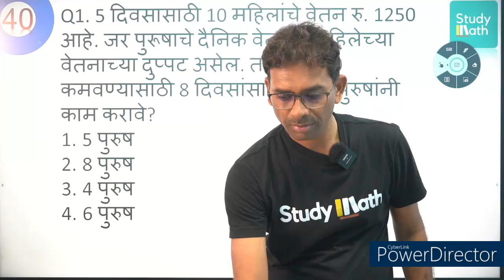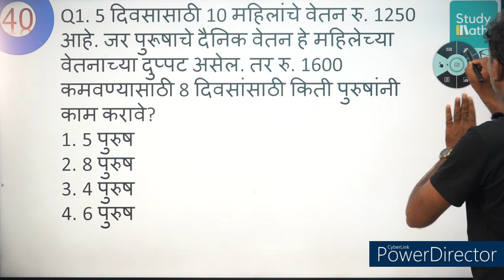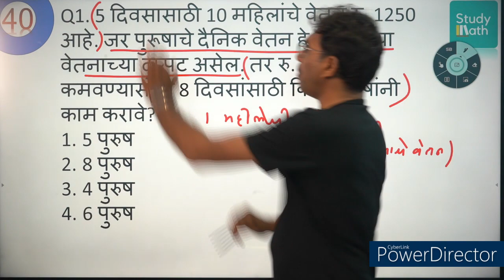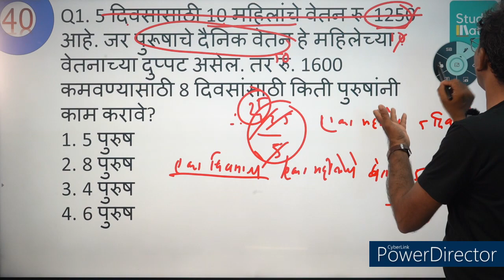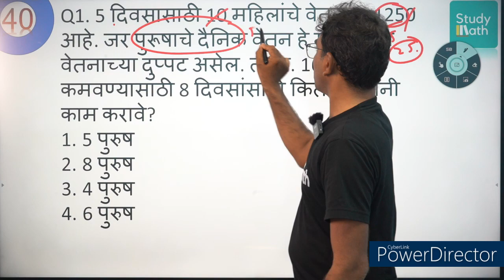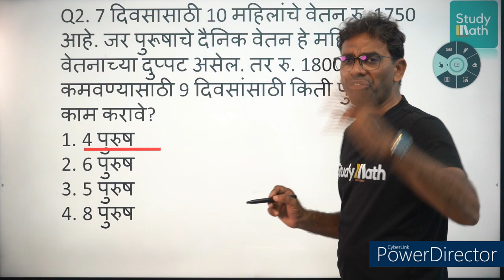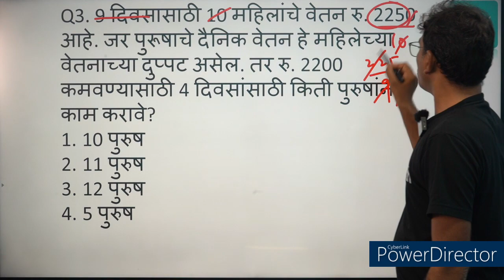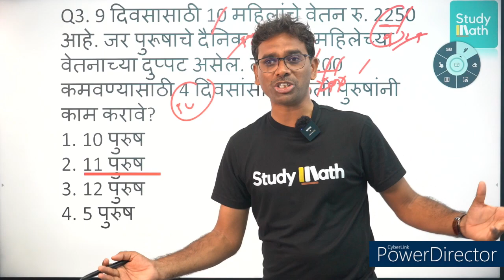TAIT MATH TIME WORK AND SPEED